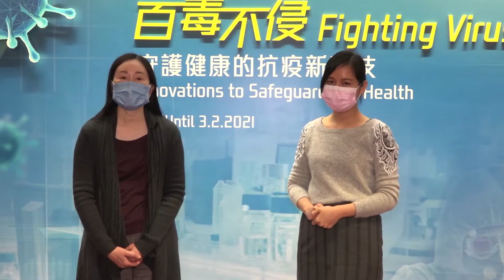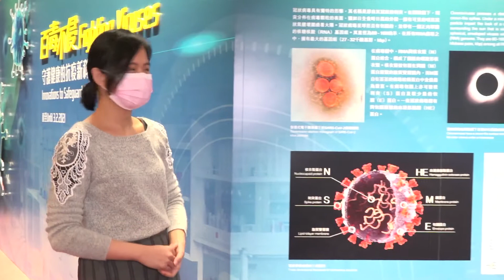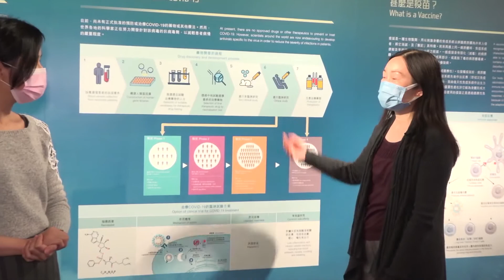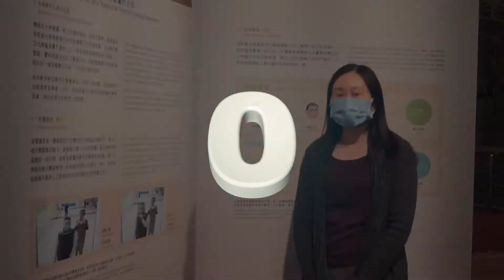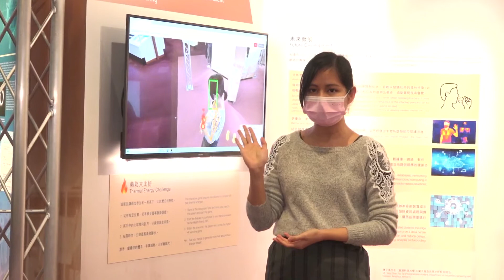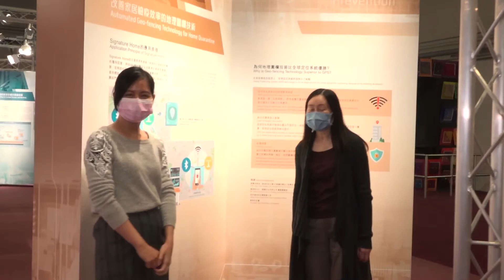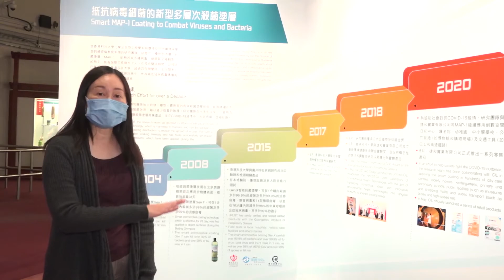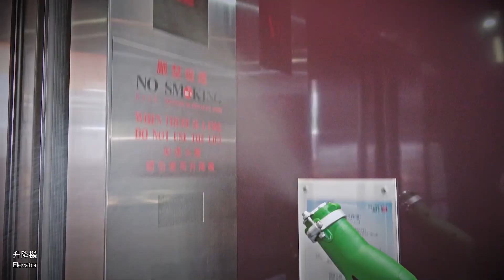科學e導遊@百毒不侵－守護健康的抗疫新科技 Science Online Tour @ Fighting Viruses – Innovations to Safeguard Our Health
本集【科學e導遊】為你介紹「百毒不侵－守護健康的抗疫新科技」展覽。館長會以輕鬆的形式、深入淺出地講解新型冠狀病毒的基礎科學知識，並透過介紹香港科技大學在抗疫方面的科研成果，揭示本地科研團隊在這場世紀戰疫中，如何應用創新科技守護市民健康。

本集【科学e导游】为你介绍「百毒不侵－守护健康的抗疫新科技」展览。馆长会以轻松的形式、深入浅出地讲解新型冠状病毒的基础科学知识，并透过介绍香港科技大学在抗疫方面的科研成果，揭示本地科研团队在这场世纪战疫中，如何应用创新科技守护市民健康。

This episode 【Science Online Tour】 will introduce the special exhibition “Fighting Viruses – Innovations to Safeguard Our Health”. The curators will explain basic science knowledge of coronavirus in an engaging way. We will also talk about the research and scientific achievements in combating the epidemic led by The Hong Kong University of Science and Technology and reveal how local R&D teams are making use of innovative technology to safeguard public health during the pandemic of this century.